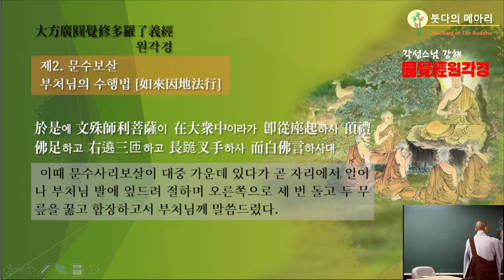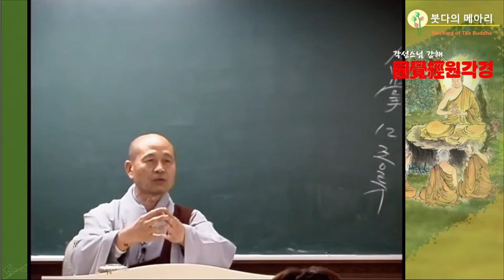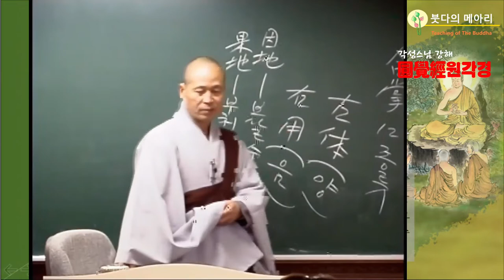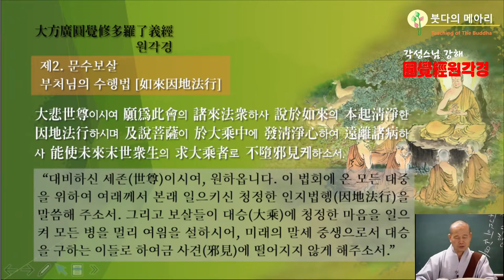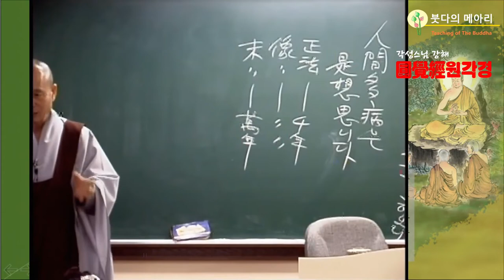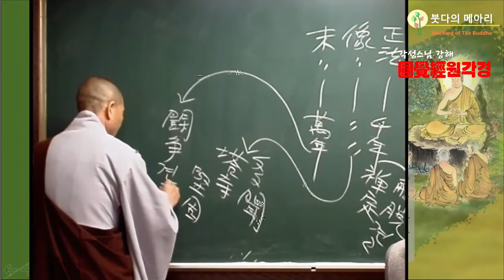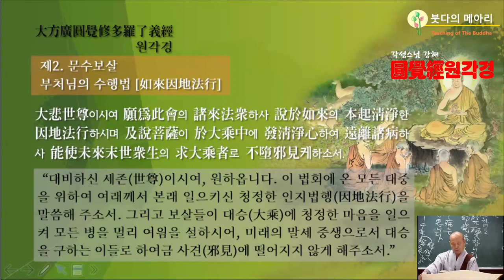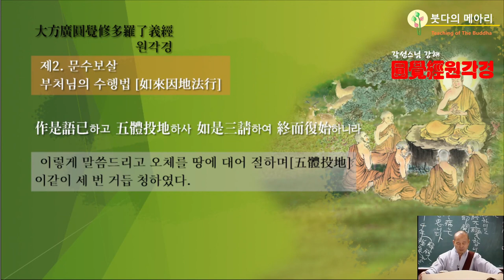각성스님 강해_원각경 제6강 / 제2 문수보살장 - 대승을 구하는 이들로 하여금 사견에 떨어지지 않게 해주소서